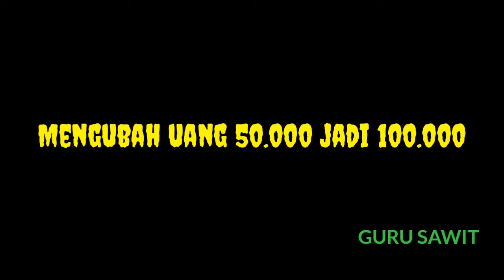Planters bisa magic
Planters harus mempunyai banyak bakat
Belajar magic
Pengembangan diri
Menghibur diri
Isi waktu istirahat dengan hal berguna